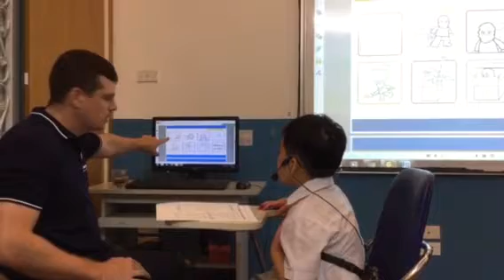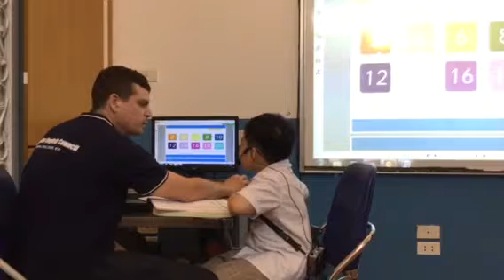Test in April 2017, Canadian English Council, CÔNG DUY